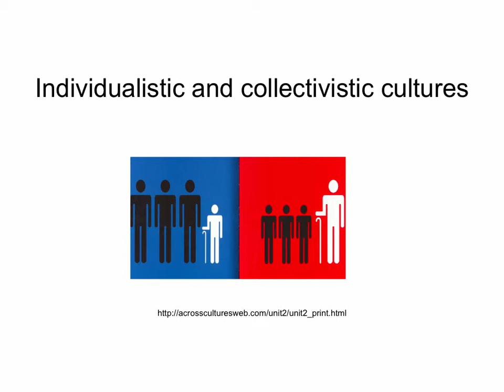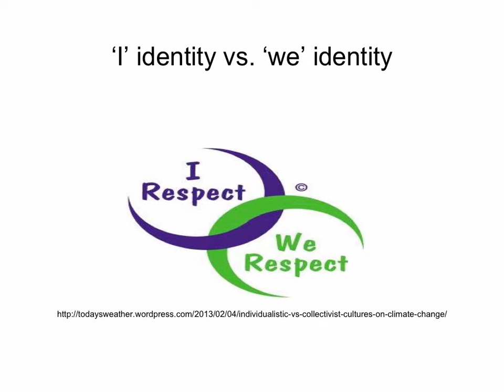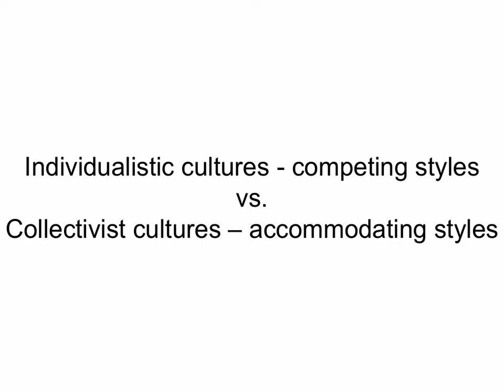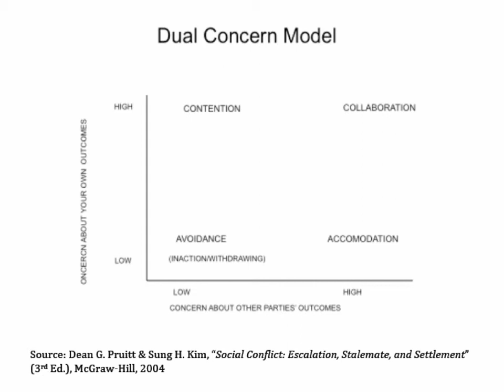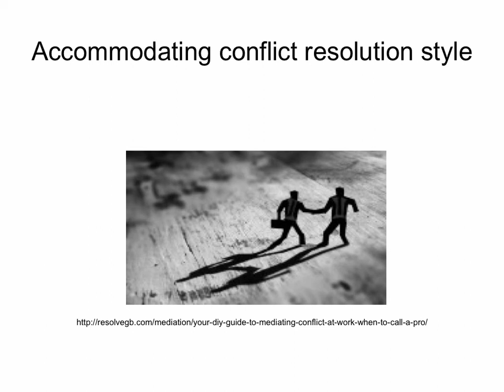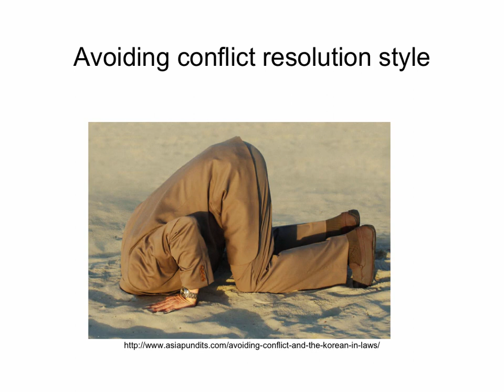Lecture 2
Table of Contents:

00:00 - Culture and conflict resolutionUnit 2
00:01
00:09 - Individualistic and collectivistic cultures
00:37 - 'I' identity vs. 'we' identity
01:32 - Individualistic frames
02:17 - Collectivistic frames
03:00 - Conflict resolution styles
03:11 - Individualistic cultures - competing stylesvs. Collectivist cultures -- accommodating styles
03:52 -
04:34 - Competing conflict resolution style
05:04 - Collaborative conflict resolution stylehttp:mediatingconflict.com
05:42 - Accommodating conflict resolution style
06:07 - Avoiding conflict resolution style
06:36 - THANK YOU!
06:44 -
Culture and conflict resolution

Unit 2

06:45 -

Welcome!

06:53 -

Individualistic and collectivistic cultures

06:55 -

Unit 2

06:56 -

Welcome!

07:03 -

07:20 -

'I' identity vs. 'we' identity

07:31 -

08:15 - Individualistic frames
08:26 - Individualistic frames
09:01 - Collectivistic frames
09:12 - Collectivistic frames
09:44 - Conflict resolution styles

09:55 - Conflict resolution styles

09:55 - Individualistic cultures - competing styles
vs.
Collectivist cultures -- accommodating styles
10:06 - Individualistic cultures - competing styles
vs.
10:35 -

10:46 -

11:18 -

Competing conflict resolution style

11:29 -

11:48 -

Collaborative conflict resolution style

11:59 -

12:25 -

Accommodating conflict resolution style

12:36 -

12:51 -

Avoiding conflict resolution style

13:01 -

13:19 - THANK YOU!
13:30 - THANK YOU!